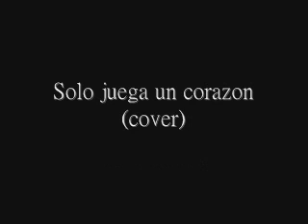Solo juega un corazón (cover) Santiago mosquera